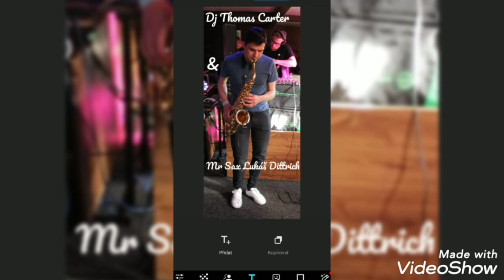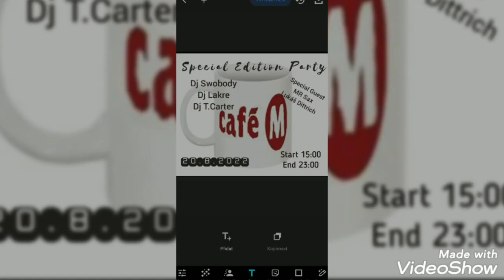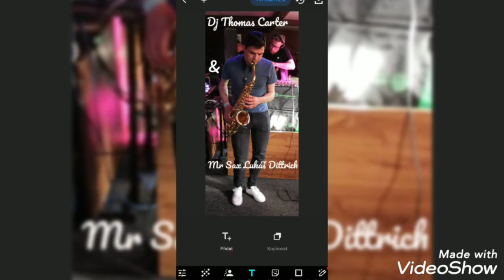Pozvánka na Special Edition Party v Café M (Benešov)20.8.2022